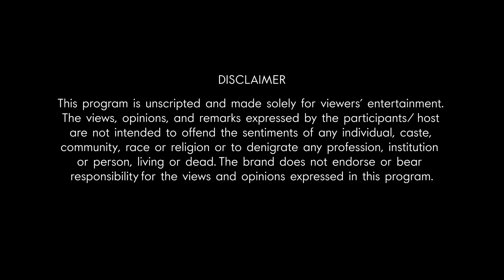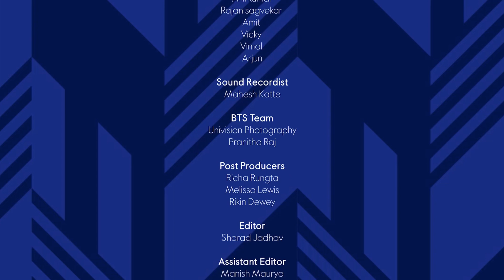Cheers To That! With Janice - EP 05 | Sonam Kapoor, Pooja Dhingra, Shikha Talsania, Kunal Rawal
What does your inner circle look like? The ones you share your secrets with, the ones who aren’t quick to judge, and the ones who’ve always got your back. On the last episode of CheersToThatWithJanice, Sonam Kapoor Ahuja, Kunal Rawal, Shikha Talsania and Pooja Dhingra give us a glimpse into what it’s like to live like your squad is all you need!

From hair-raising childhood memories, to crazy parties and being in awe of the “AK” AKA Anil Kapoor, this foursome has celebrated each other at their best and worst!

Does this foursome remind you of your pals?Tag them in the comments using